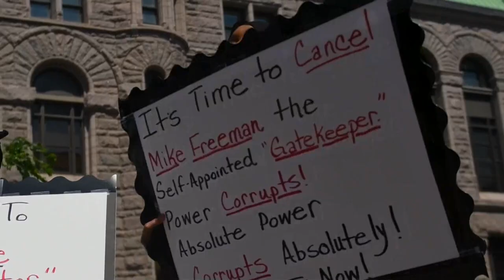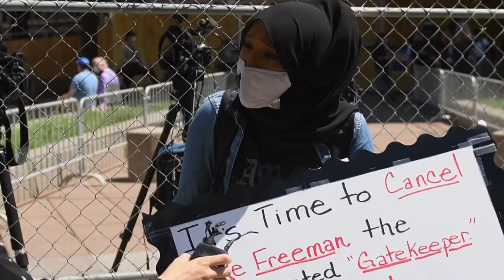Fianza de 1,25 millones de dólares para el acusado de asesinar a George Floyd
El expolicía de Mineápolis (Minesota) acusado de acabar con la vida de George Floy, Derek Chauvin, compareció este lunes por primera vez ante la corte presidida por la juez Jeannice Jenkins, que le impuso una fianza de 1,25 millones de dólares, con la opción de reducirla a un millón bajo ciertas condiciones.

¡Visítenos!